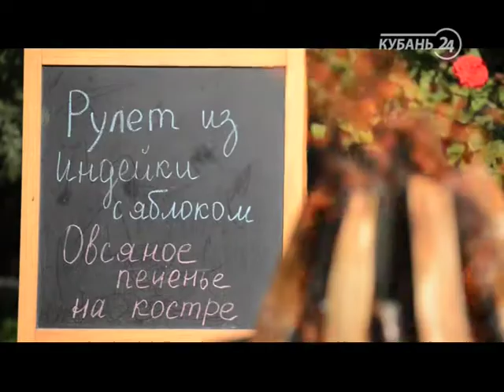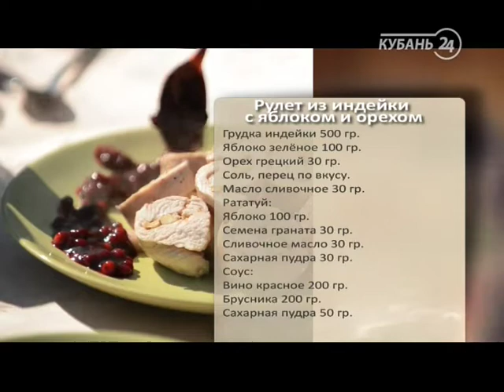«Готовим с дымком». Выпуск 10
Ведущий – профессиональный повар. В каждом выпуске он открывает новые детали кулинарного искусства, расширяя представление о рецептах, способных реализоваться на открытом огне. Помимо основного блюда, Антон Диденко готовит великолепные десерты на мангале.